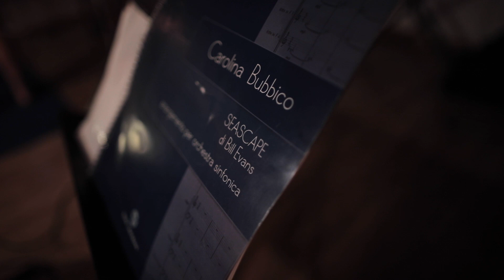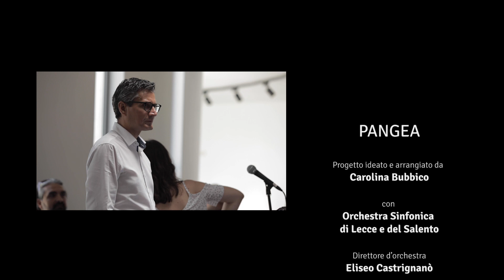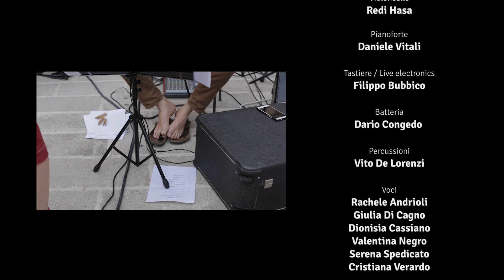PANGEA - CAROLINA BUBBICO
PANGEA

Progetto ideato e arrangiato da Carolina Bubbico

Con Orchestra Sinfonica di Lecce e del Salento
Direttore d’orchestra: Eliseo Castrignanò

Carolina Bubbico - Voce
Rocco Nigro - Fisarmonica
Valerio Daniele - Chitarra elettrica
Redi Hasa - Violoncello
Daniele Vitali - Pianoforte
Filippo Bubbico - Tastiere / Live electronics
Dario Congedo - Batteria
Vito De Lorenzi - Percussioni
Rachele Andrioli / Giulia Di Cagno / Dionisia Cassiano / Valentina Negro / Serena Spedicato / Cristiana Verardo - Voci

Regia : Milt Studio
Montaggio : Giuseppe Pezzulla